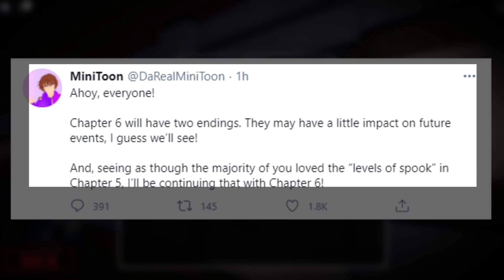Piggy Book 2 Chapter 6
In this video i talk about the latest news about piggy book 2 chapter 6 and my predictions for piggy book 2 chapter 6. Tell me you piggy book 2 chapter 6 predictions in the comment section below.